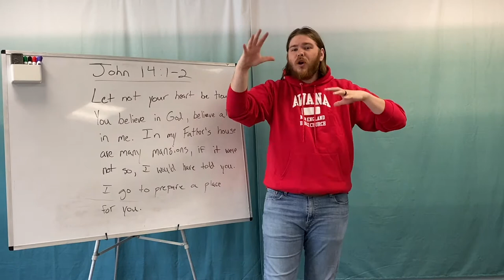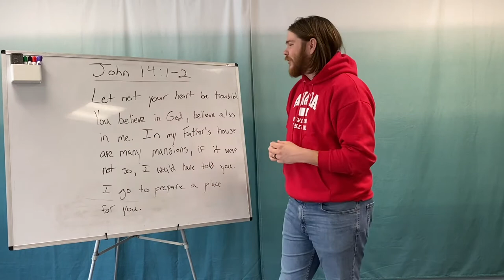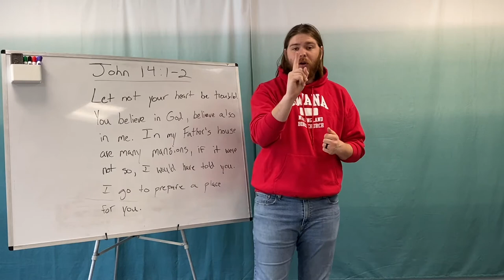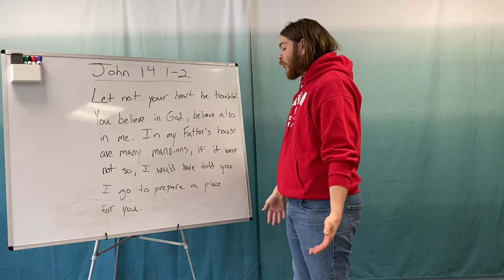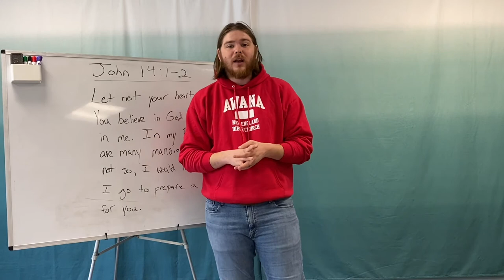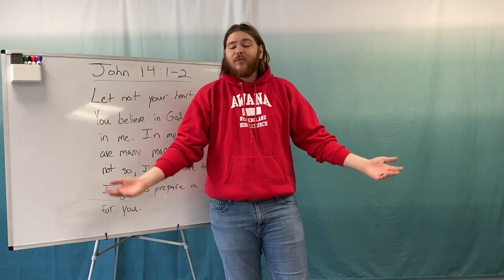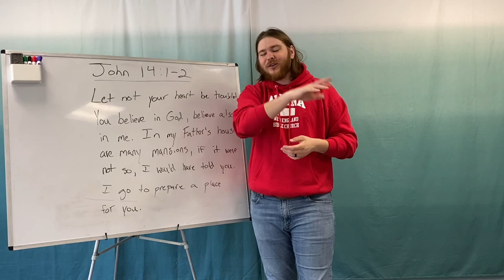Awana Sparks - 4/8/2021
Check out the link below for information on Family Night Out, Family Night In, and how you can get connected with Awana at NEBC:

Online giving, for offerings and contributions to our PIN (People in Need) Fund can be found here: